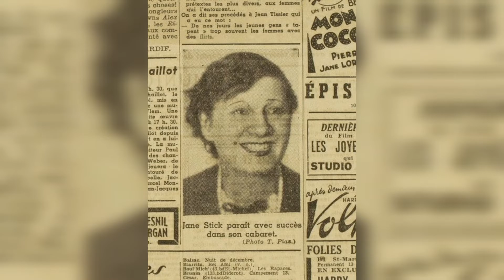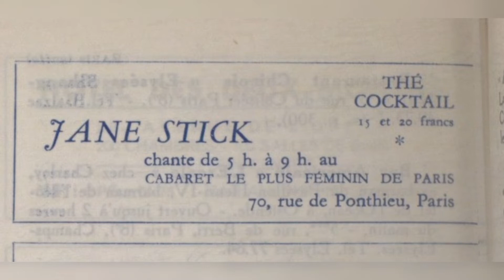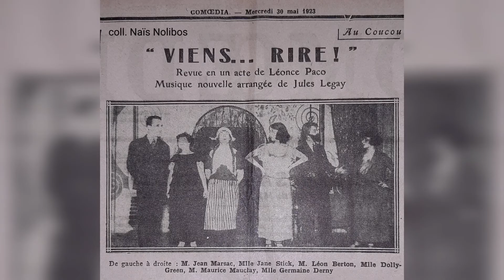Jane Stick - La Roustalamagna (1937)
La Roustalamagna  (Scotto/Koger)

par Jane Stick (Jeanne Briard 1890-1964)

accompagnée par l'orchestre de Lionel Cazaux

Disque Pathé PA 1190
chanson enregistrée le 13 mai 1937

(disque de ma collection)